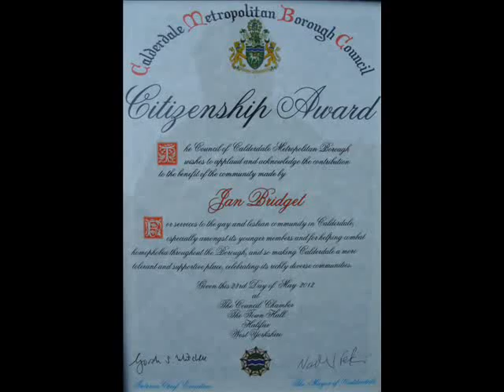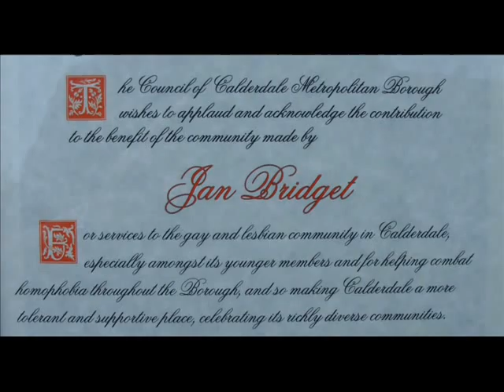Calderdale Council's Citizenship Award to Jan Bridget, 2012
Retiring Mayor, Councillor Nader Fekri, nominated Jan Bridget for the Calderdale Citizenship award and presented it to her in Halifax Town Hall on Wednesday, 23rd May 2012 at the Annual Council meeting.  He said,

"The Council of Calderdale Metropolitan Borough wishes to applaud and acknowledge the contribution to the benefit of the community made by Jan Bridget for services to the gay and lesbian community of Calderdale, especially amongst its younger members and for helping combat homophobia throughout the Borough, so making Calderdale a more tolerant and supportive place, celebrating its richly diverse communities."

We tried to film the event but the resulting video is of poor quality, hence this pre-recorded acceptance speech.